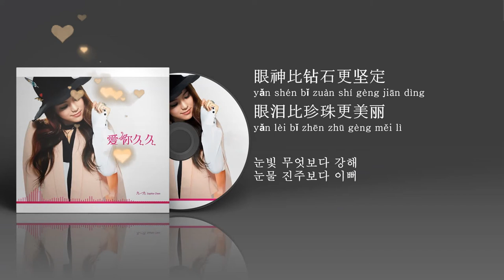愛你久久 九九 Sophie Chen 한글자막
[ 약식번역 ]